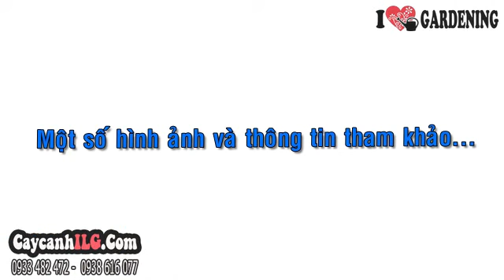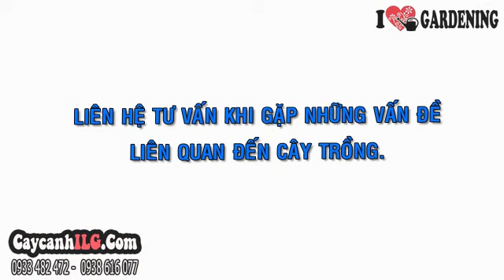Bán Cây Nguyệt Quế ( 0,6m – Ms: 05876)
Cây Nguyệt Quế

Cây nguyệt quế hay cây Nguyệt quới, hay cây Nguyệt quí, có tên khoa học là Murraya paniculata (L.) Jack thuộc họ Rutacaea ( họ Cam), cây nguyệt quế có nguồn gốc từ các nước Châu Á nhiệt đới. Cây nguyệt quế là cây thân gỗ nhỏ, cây cảnh hoa, cây cảnh lá. Cây có thể trồng làm cây bonsai.

Tất cả thông tin, cách chăm sóc và giá Cây Nguyệt Quế tại